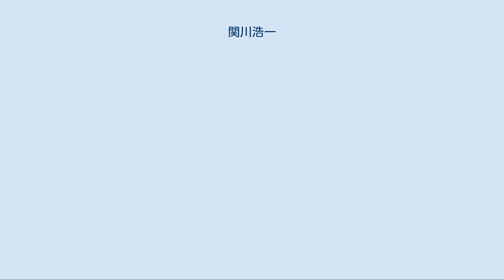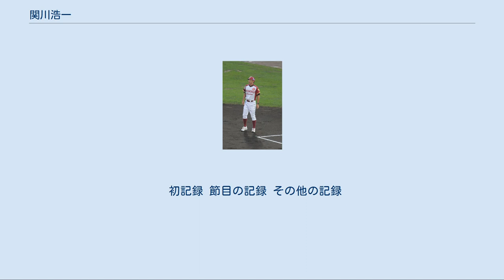関川浩一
関川 浩一（せきかわ こういち、1969年4月1日 - ）は、東京都調布市出身の元プロ野球選手（外野手・捕手、右投左打）。
プロ野球コーチ。
 小学校時代は調布リトル、中学時代は同シニアに所属し、中学3年の夏には全日本選手権にて優勝を果たす。
その後桐蔭学園高校に進学。
入学早々の1年時の夏、後に慶應義塾大学のエースとして活躍した2学年先輩の志村亮投手らと共に第66回全国高等学校野球選手権大会に出場。
6番右翼手としてスタメン出場で活躍。
その後は、強肩強打の捕手として活躍した。
卒業後は駒澤大学に進学。
2学年先輩には野村謙二郎がいた。
捕手として大学リーグベストナインに2回輝く。
また日米大学野球選手権大会にも出場した。
 1990年度ドラフト会議で阪神タイガースから2位指名を受けて入団。
 1991年、中村勝広監督の下、プロ1年目の7月31日対巨人戦に湯舟敏郎とバッテリーを組んで初スタメンを果たした。
このシーズン序盤は木戸克彦と吉田博之、中盤以降は山田勝彦が正捕手として起用されており、関川は先発出場5試合と中々出場機会が得られなかった。
 1992年、7月12日対中日戦に初スタメン。
シーズンを通して山田勝彦が正捕手として活躍しており、2年目も関川の出場機会は中々得られなかった（先発出場5試合）。
 1993年、出場機会を89試合に増やし、プロ初本塁打を放った。
シーズン序盤は山田が正捕手だったが、6月以降は関川がほぼ正捕手として起用された。
打撃も好調で打率.279を叩き出した。
 1994年、103試合に出場し、規定打席不足だったが打率.269と好成績を残したが、守備面では盗塁阻止率がセ・リーグの歴代最低記録でもある.125を記録した。
 1995年、捕手としてはチーム最多の94試合に出場(先発マスクでは86試合出場)初の規定打席到達(阪神の捕手では1988年の木戸以来、生え抜きのドラフト指名選手では田淵幸一・木戸以来三人目の達成者)を果たした。
中村勝広監督の途中休養を受けて藤田平代理監督就任以降の8月は外野手としても出場した。
打撃も打率.295と好調を維持した。
 1996年、藤田平が正式に一軍監督に就任し、開幕スタメン捕手で始まり、5月に一塁手、6月以降は右翼手レギュラーとしてほぼシーズンを通して活躍し、規定打席には到達できなかったが打率.314と初めて打率を三割に乗せた。
 1997年、吉田義男監督が就任し、田淵幸一や前年引退した木戸克彦が付けていた背番号22を継承した。
シーズン中盤までは捕手として山田勝彦と出場機会を争い、8月以降は左翼手レギュラーとして起用された。
相変わらず打撃は好調で、打率.306を叩き出し5本塁打は自己最高を記録した。
この年のオフに久慈照嘉と共に大豊泰昭・矢野輝弘との2対2の交換トレードで中日ドラゴンズへ移籍。
 広いナゴヤドームに適応できる野手として外野手専任となり、前年内野手として不本意なシーズンを送った立浪和義、投手として伸び悩んでいた井上一樹と共に一軍外野守備コーチの二宮至の特訓を受けた。
当時監督の星野仙一から重用され、移籍1年目からレギュラーとなり、1998年は125試合に出場し、3割は逃したが、3年ぶりに規定打席に到達し、打率.285の成績を残した。
 1999年は自身最高の成績となる打率.330・4本塁打・60打点・20盗塁を記録し、リーグ優勝の牽引役を果たした。
主に1番打者として出場した他、勝負強さを買われて3番で起用されることも多かった。
しかし日本シリーズ第1戦、ダイエーの先発工藤公康に狙い球を待つ時の癖を見破られ、そこを徹底的に突かれたことにより、パニックに陥り思い切りバットを振れなくなる。
その結果、日本シリーズ第5戦まで19打席0安打と1安打も放てず、ダイエーに1勝4敗と負け越し、日本一を逃した。
 2000年、さらに2001年と、出場試合数も、打率も下降し続けた。
監督が山田久志に代わった2002年は福留孝介の外野手転向や英智の台頭もあり出番が減り、73試合の出場に留まった。
打率.21...